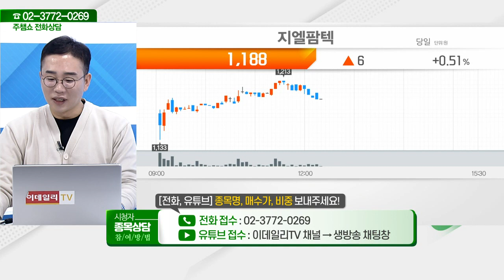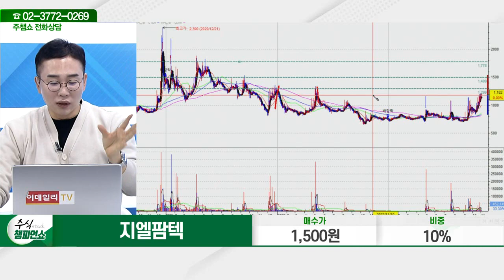지엘팜텍(204840)_김현구 전문가_종목 상담 (20231102)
2) 유튜브: 이데일리TV 채널›생방송 채팅창